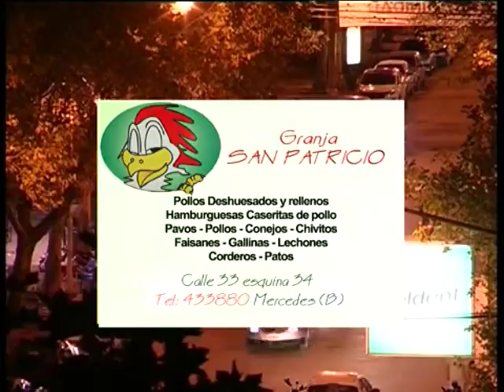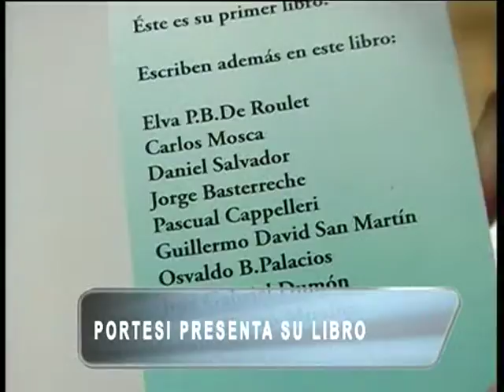01 ANTICIPOS LUNES 10 JUNIO 2013